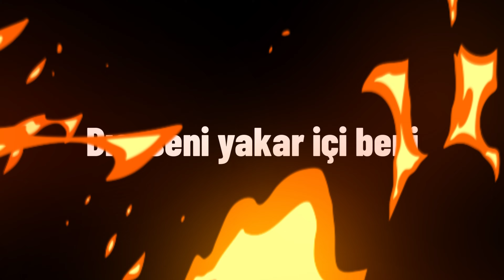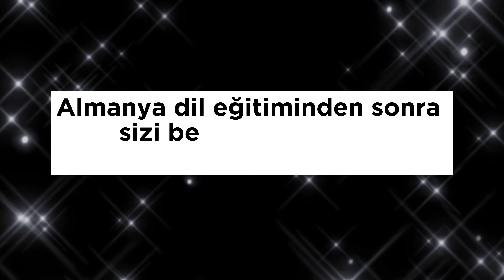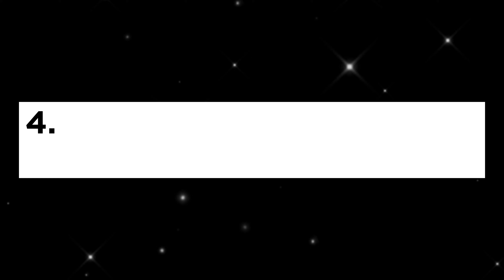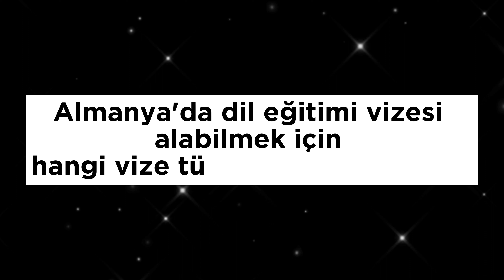ALMANYA'DA EĞİTİM HAKKINDA HER ŞEYY!!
Dipnot: Yurt dışına ışınlanmak için

Video Episodes:
01:12 Almanya'da dil eğitimi almayı düşünüyorsan bu şehirler senin için
01:34 Almanya dil eğitiminden sonra sizi bekleyen kariyer fırsatları
02:36 Almanya'da dil eğitimi almanın avantajları 1. Kariyer fırsatları
03:00 Almanya'da dil eğitimi almanın avantajları 2. Uygun fiyatlı dil okulları
03:13 Almanya'da dil eğitimi almanın avantajları 3. Duygusal yakınlık
03:25 Almanya'da dil eğitimi almanın avantajları 4. Yaşam masrafları ve alım gücü
03:41 Almanya'da dil eğitimi almanın avantajları 5. Gezilecek ve görülecek yerler
03:56 Almanya'da dil eğitimi vizesi alabilmek için hangi vize türüne başvuruyoruz? 1. 90 Günlük Almanya dil vizesi
04:26 Almanya'da dil eğitimi vizesi alabilmek için hangi vize türüne başvuruyoruz? 2. Ulusal vize